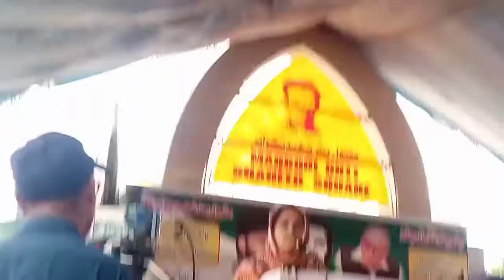Tahira Tauqeer's speech in Dadyal